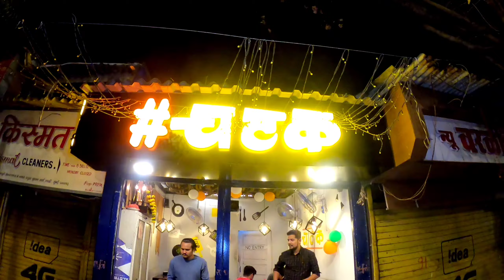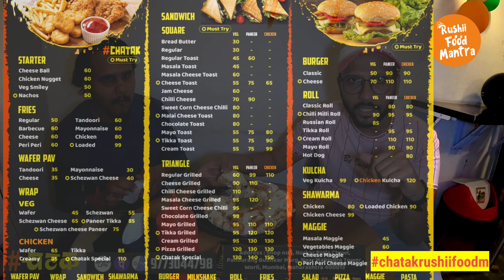Fast Food |MUMBAI SPECIAL SANDWICH | Street Food Mumbai - Indian Street Food | Veg Sandwich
Hi Friends

This Video Location is Mumbai Worli

Amazing Maharaja Melting Sandwich | Must Try

Chatak - चटक,
Shop no 1, Narkar Patla Chawl, Pandurang Budhkar Marg, Mumbai, Worli, Maharashtra 400013

Vishal/Yogendra

Insta page name - @chatak_fast_food
My Video Play List Links